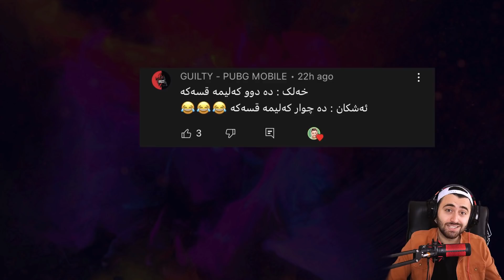LIS3 #4 - 😲 سیقە نەما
خۆشەویستان بەخێر بێن بۆ زنجیرەی تازەی یاری ڵایف ئز ستریەنج سری ترو کەڵەرس یاخود ژیان سەیرەی سێەم ڕەنگە ڕاستیەکان ئەم چیرۆکە باس لە چیرۆکی کچیک ئەکات بە ناوی ئالێکس چێن کە هێزێکی سەیری هەیە کە ئەتوانێت لە ڕێگەیەوە هەست و بیرکردنەوەکانی خەڵک بخوێنێتەوە بەڵام لەگەڵیشی سیفاتە خراپەکانی کەسانی چواردەوری وەرئەگرێت وە ئەو ئەم هێزە بەکار ئەهێنێت بۆ حەلکردنی نهێنیەکی زۆر گەورە بەڵام چیرۆکەکە زۆر لەوە قوڵترە هیوادارم بە دڵتان بێت
بەشی چوارەم
4

ئەشکان گەیمس

Sup guys, welcome to our new walkthrough series, in this series we cover the one and only Life is Strange 3 or Life is Strange True Colors which tells the story of a girl named Alex who discovers that she possess insane mind powers and that she can use those powers to find out about people's true intentions and emotions but this comes with a catch! the bad and evil emotions of the people around here can also control her and she uses her powers to solve a massive secret! the story is much deeper than that, hope you guys enjoy!

part 4

Ashkan Games